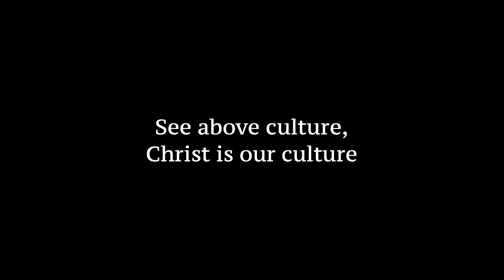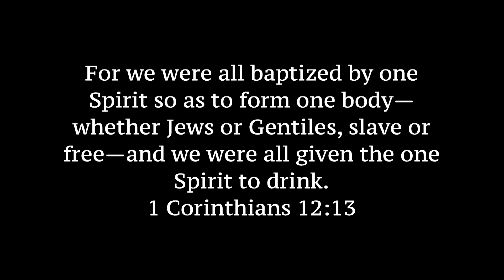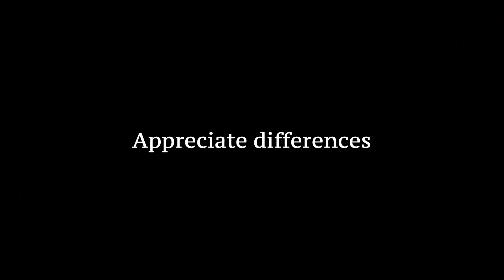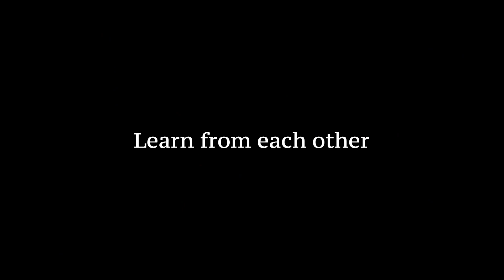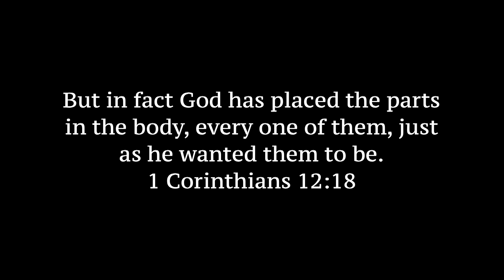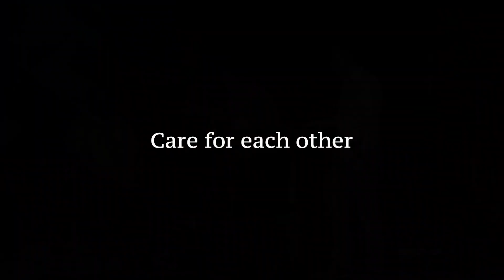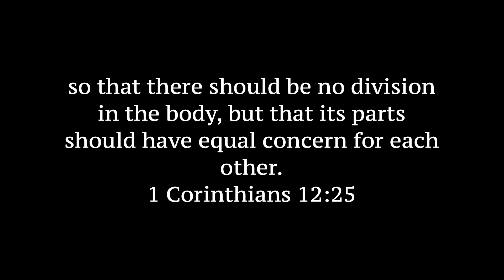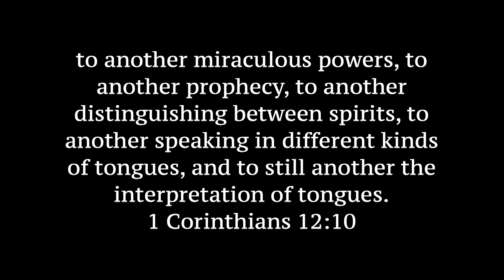United - 1 Corinthians 12